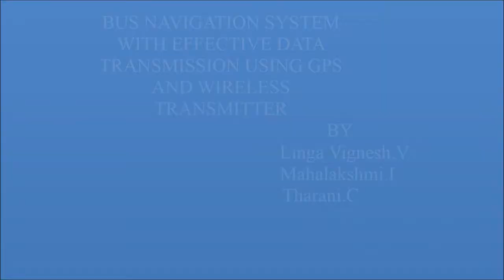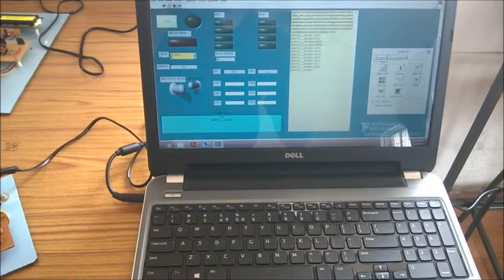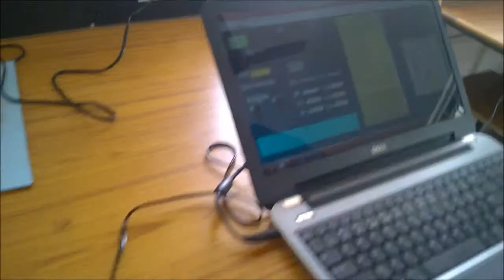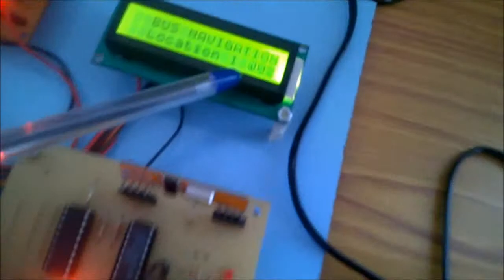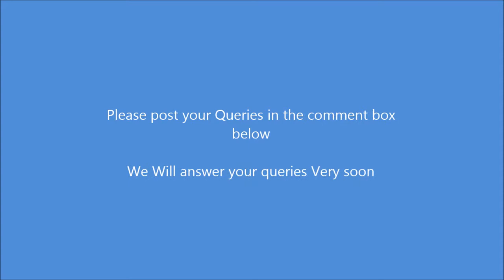Bus Navigation System With Effective Data Transmission Using GPS And Wireless Transmitter